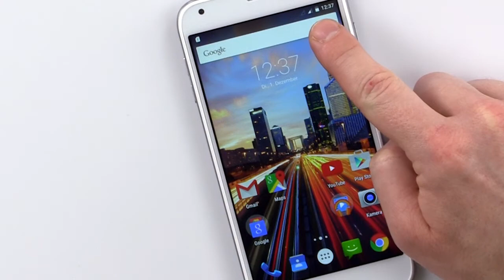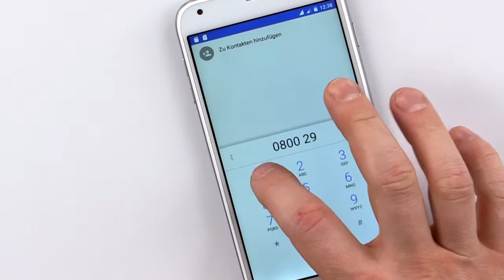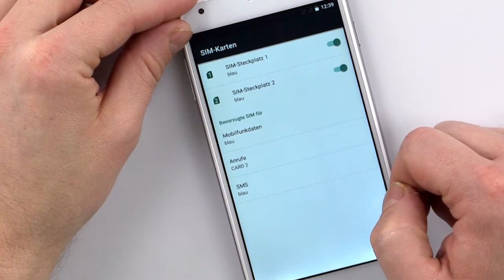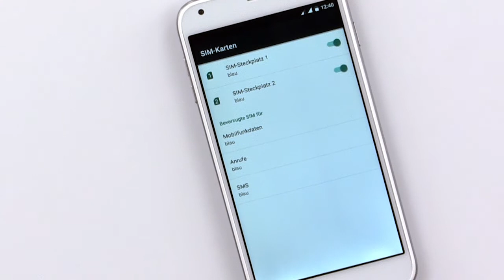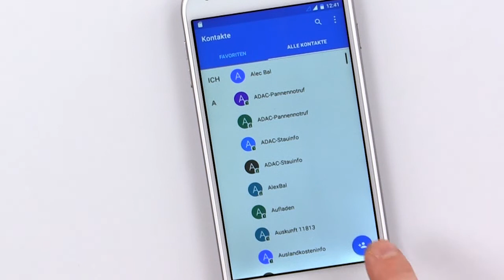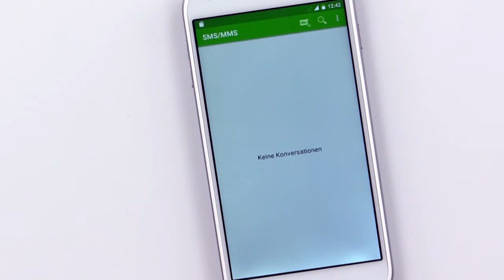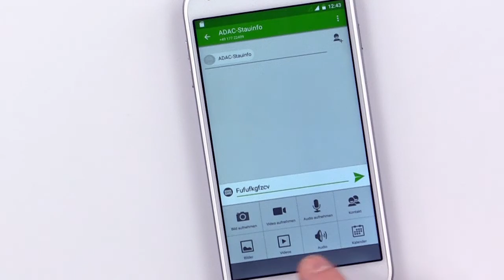Archos - Telefonieren mit Dual SIM, SMS, Kontakte